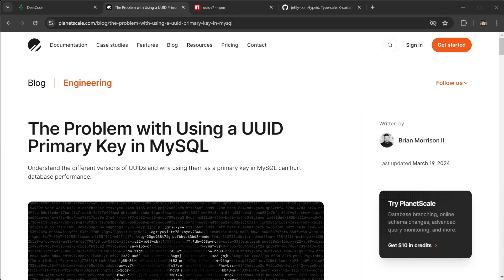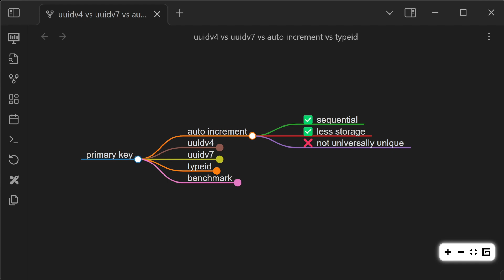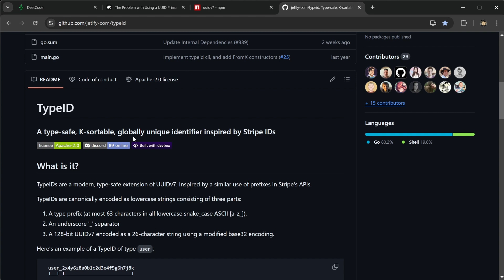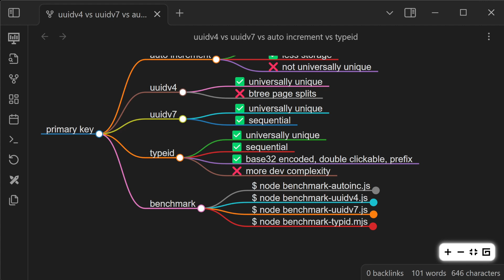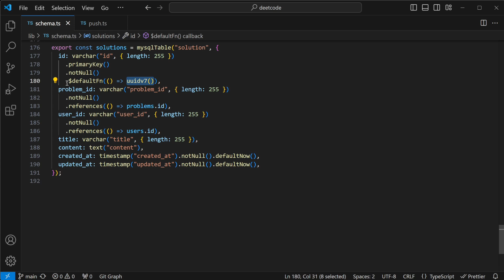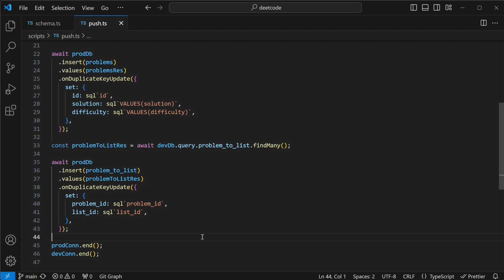DeetCode Architecture - UUIDv4 vs UUIDv7 vs Auto Increment vs. TypeID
Comparing different options for primary key